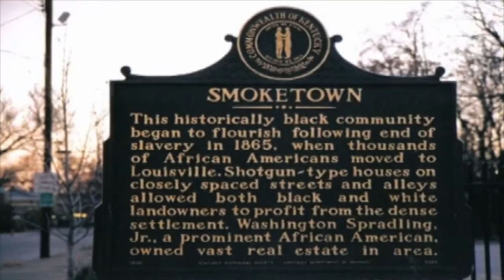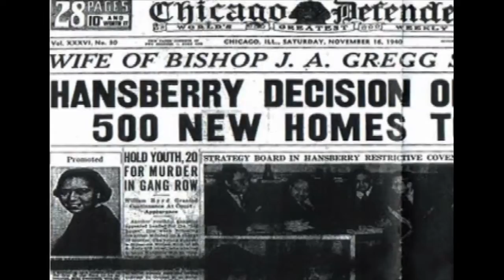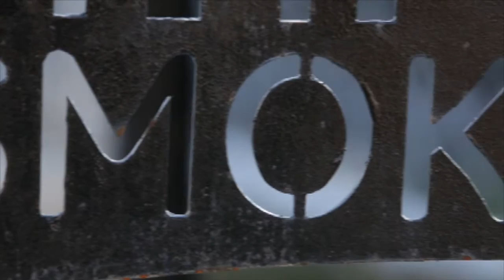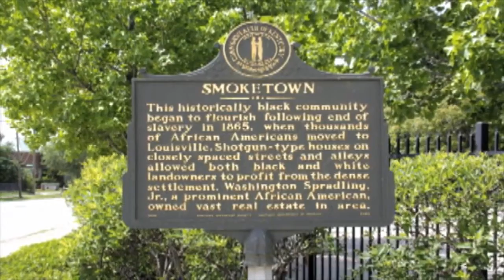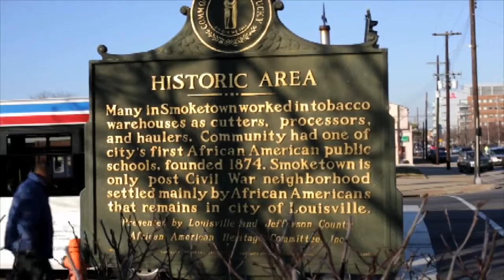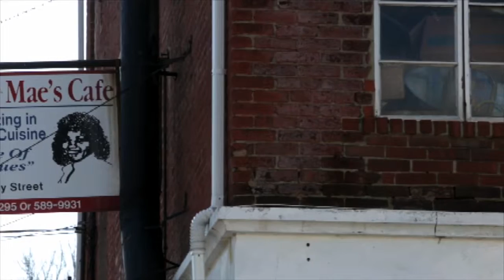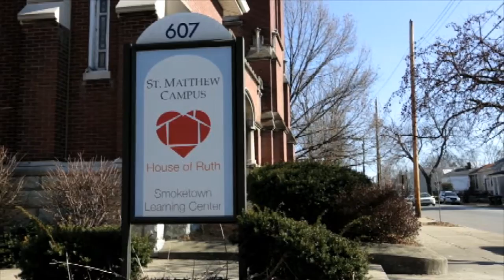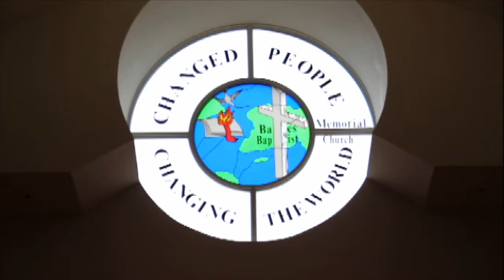More Than Bricks And Mortar Part II: Smoketown A New Beginning Part #1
More Than Bricks And Mortar Part II: Part #1 Smoketown A New Beginning. A follow up to the 2013 release of More Than Bricks And Mortar: The Sheppard Square Story. This documentary is about Smoketown, the oldest predominantly African American neighborhood in Louisville, KY. It takes a look at the changes and revitalization that it is currently undergoing. Produced and Directed by Lavel D. White. Blu Boi Ent.